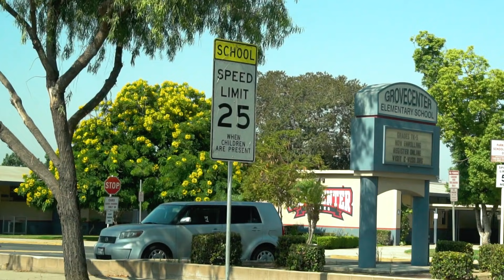Sending Our 3 Year Old Back to School